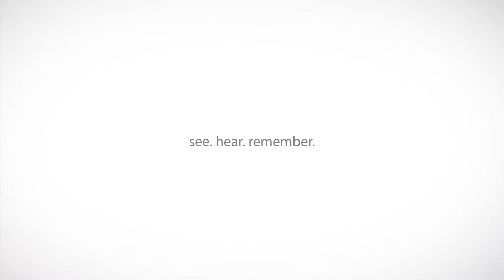SOLD Saturday 10th December 2016